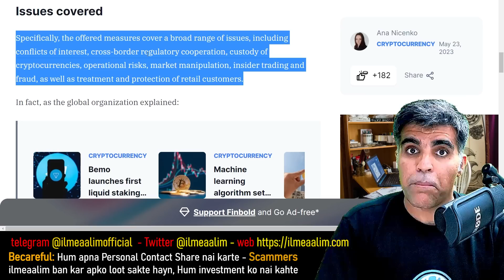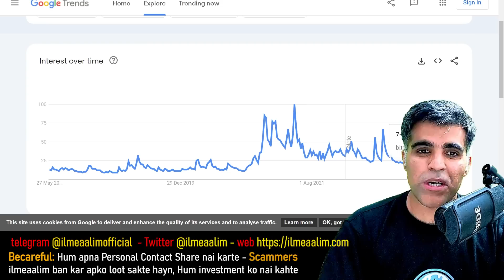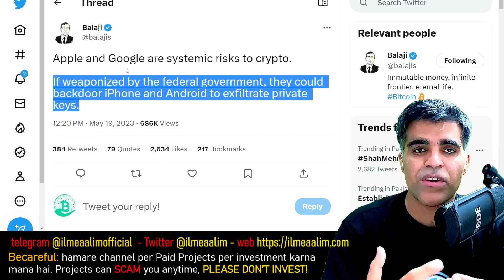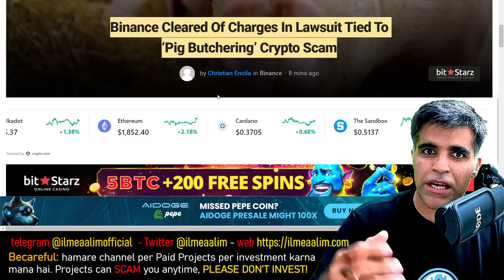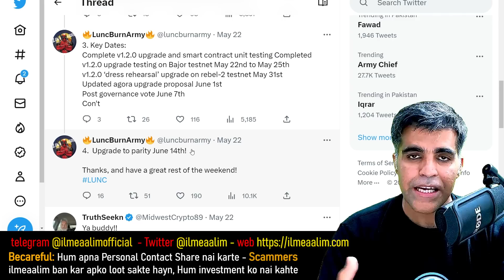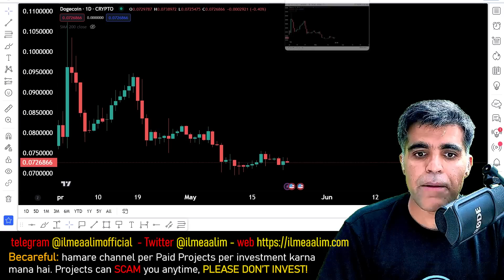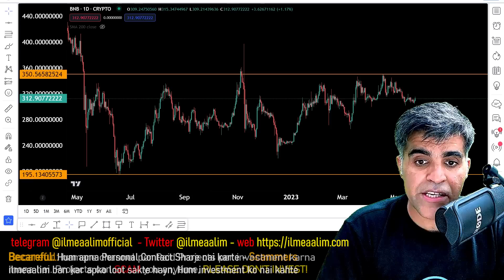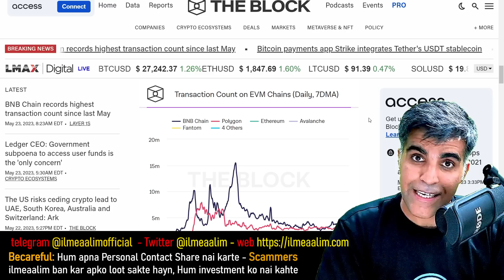Crypto Market Latest News Updates Analysis Crypto ban in Pakistan Latest Updates Good News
Intro & Pakistan main crypto legal hone jaa rahi hai 00:00
BTC price analysis 03:33
Beware from Scammers 06:25
FTX 2.0 Relaunching 08:04
LUNC luna classic latest upgrade price analysis 08:40
Dogecoin Price analysis DRC20 Ordinals 09:42
BnB Chain and Ethereum L2 Ecosystem 12:05